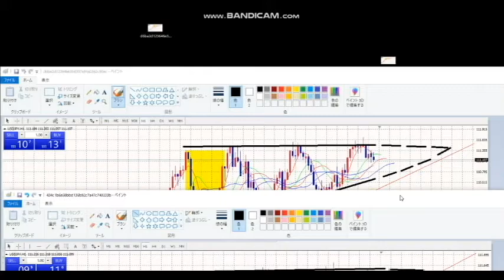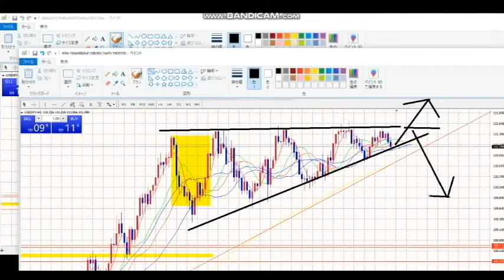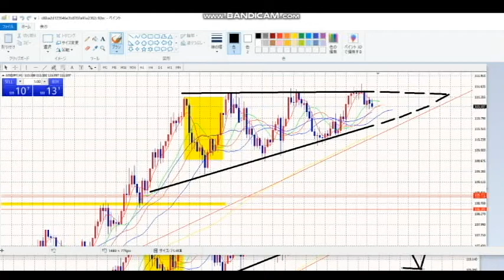【FX】こんなものがあるから富の不均衡が加速する。